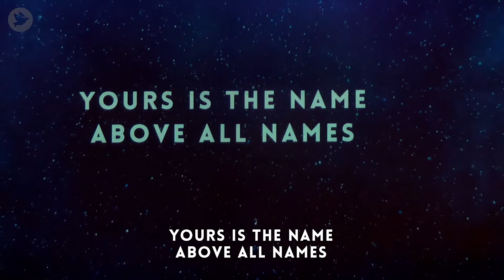Anything Is Possible, Shout To The Lord | IFWS Worship Set | July 17, 2022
International Filipino Worship Set | July 17, 2022
1. Anything Is Possible
2. Shout To The Lord / What a Beautiful Name It Is
3. Tremble